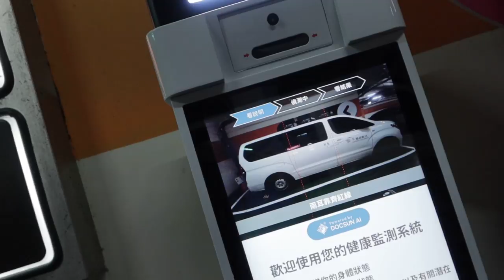Car computre is broken